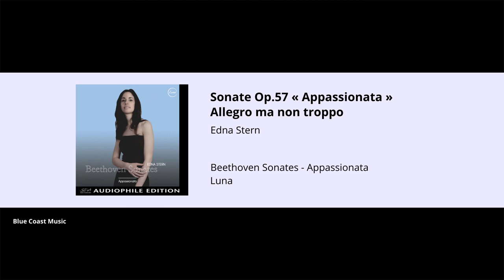Edna Stern - Sonate Op. 57 « Appassionata » Allegro ma non troppo - Beethoven Sonates - Appassionata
Buy the high resolution downloads in DSD, WAV and FLAC at Blue Coast Music.